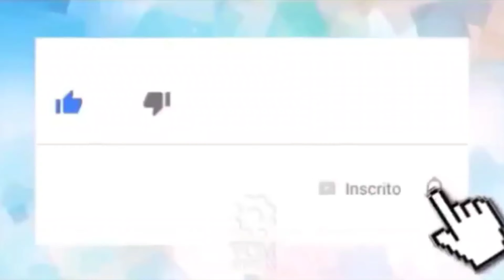Yasmin Brunet surta com classificação de Medina às semifinais nas Olimpíadas